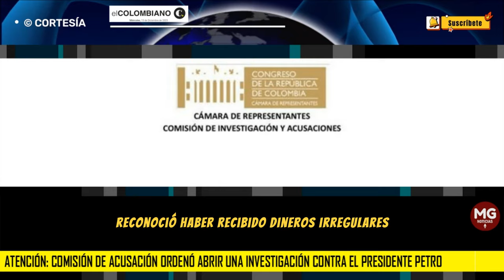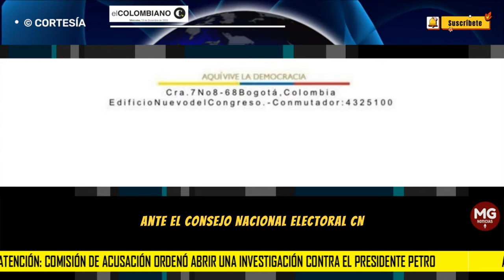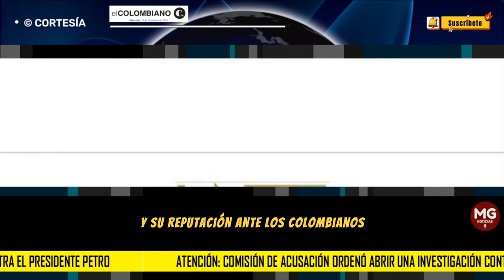ATENCIÓN 🛑 COMISIÓN DE ACUSACIONES ORDENÓ ABRIR INVESTIGACIÓN CONTRA EL PRESIDENTE PETRO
Esta decisión de la entidad se conoce el mismo día en que la Fiscalía General de la Nación anunció un principio de oportunidad para Day Vásquez, la exesposa de Nicolás Petro Burgos, que se comprometió a declarar en contra de él y de otros siete presuntos implicados a cambio de beneficios jurídicos.
EL COLOMBIANO